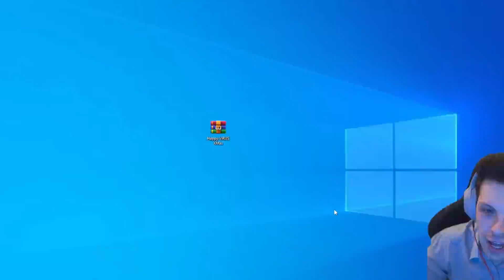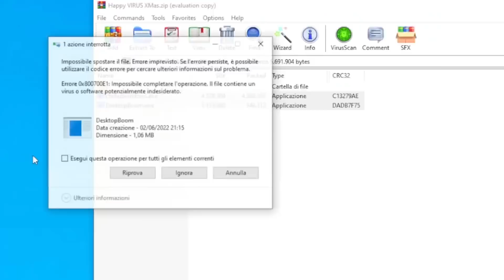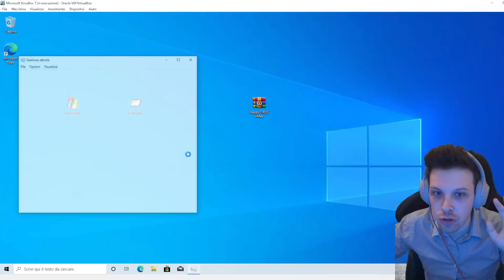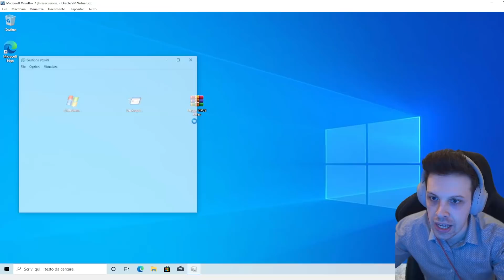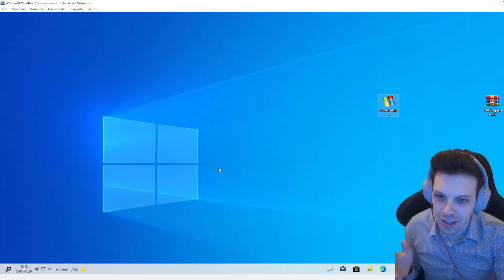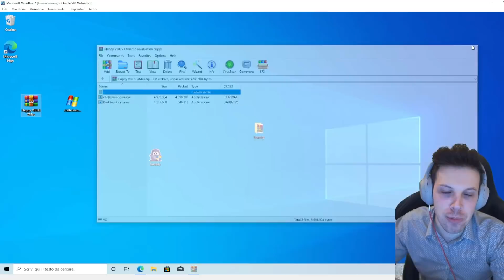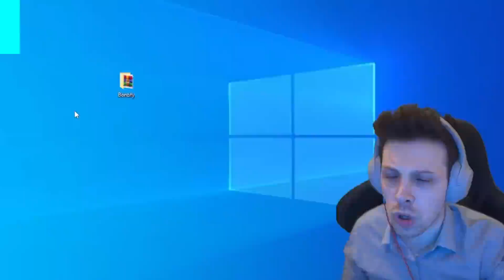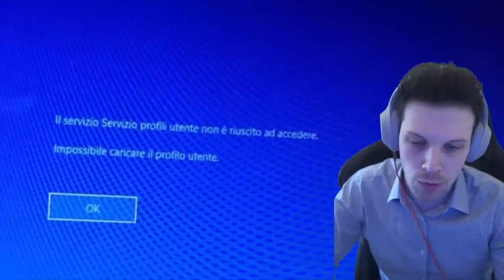Ingegnere Vs Virus Bonzify.exe & ChilledWindows.exe *finito male*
Continua la virus saga! Episodio numero 5.
Oggi i protagonisti saranno ben 3! Desktopboom.exe ChilledWindows.exe e Bonzify.exe Riusciremo a fermarli?

✅ Video Raccomandati
Mi raccomando ragazzi NON fatelo. Sogno possibile solo grazie a voi! Prossimo episodio a 2000 LIKE! (sempre venerdì)
Potete recuperare i precedenti episodi nella playlist dedicata o qui sotto: